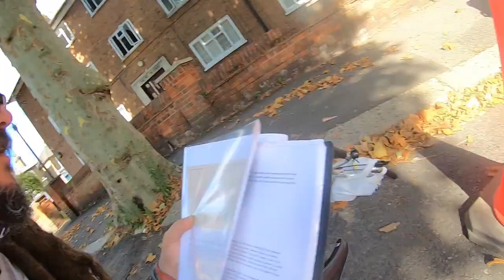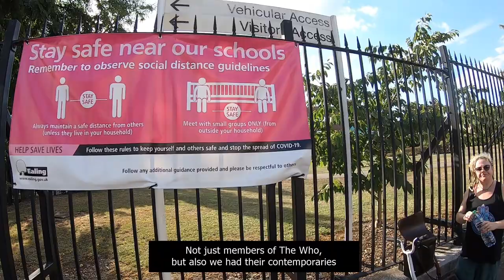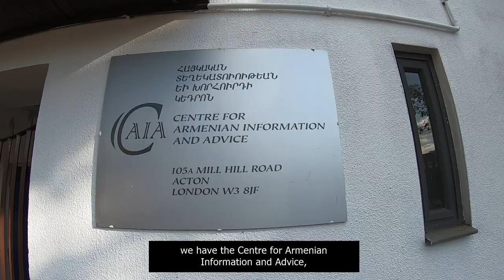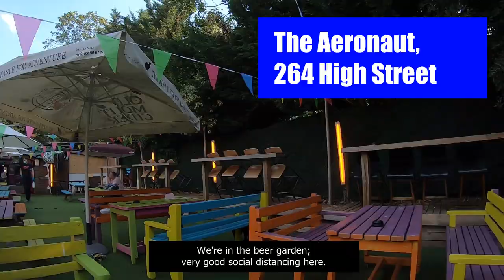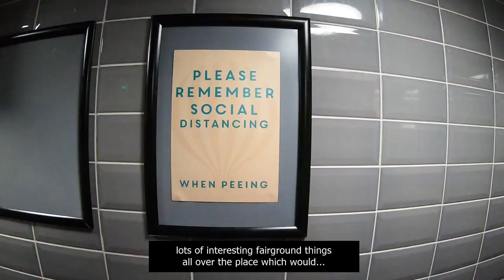Acton ¦ Love Your London ¦ (3/8) ¦ Mill Hill Park & The Aeronaut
Tristán White and Sharon Crawford explore the rich history of Mill Hill Park in Acton, visit a site made famous by a legendary TV comedy series, talk about the Acton County Grammar School and some of its famous alumni, and have a pint at The Aeronaut on the High Street.

For the outstanding research by Nigel Middlemiss and Jerome Farrell, (cached version)